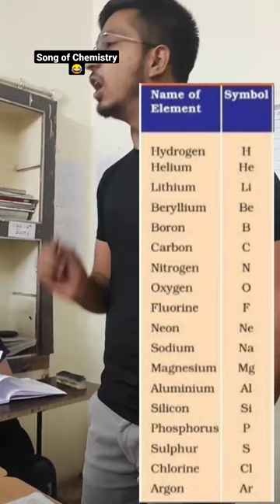Song Of chemistry 😂😂